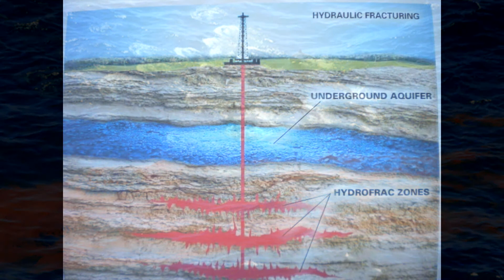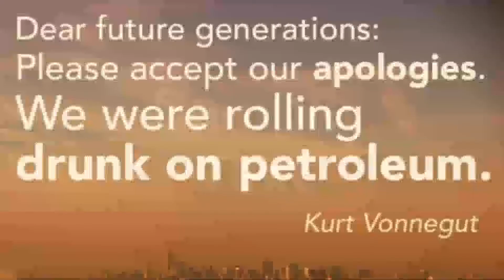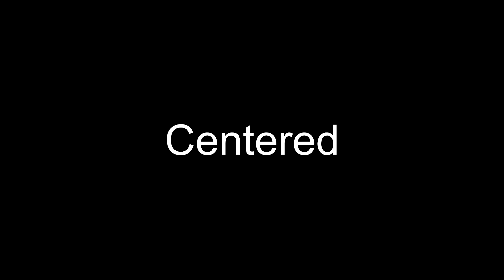''THE NEW DRACULA -- THE TURNING OF MOTHER EARTH" by John M. Bowman Sr. Productions.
This Video is a production copy less credits,  The format for credits in ready, just wanted to show that the raw first steps are for Credit Post-production